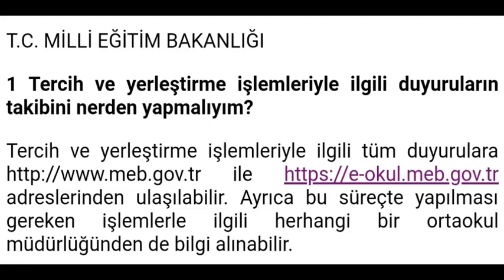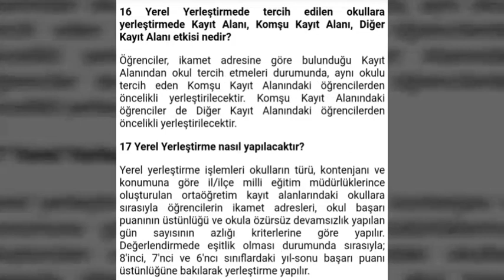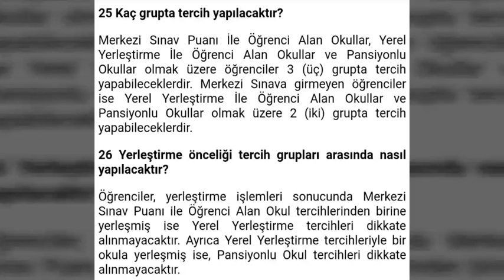2019lgs YERLEŞTİRME İÇİN MERAK ETTİKLERİMİZ